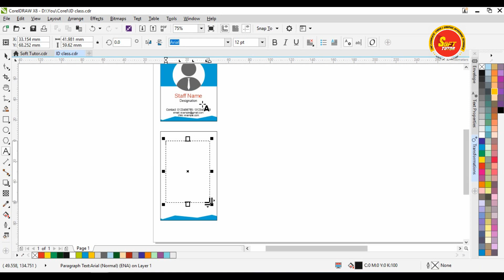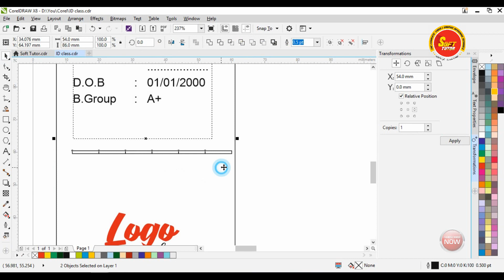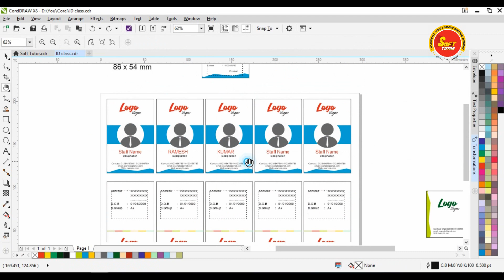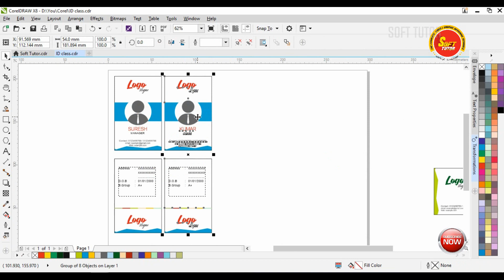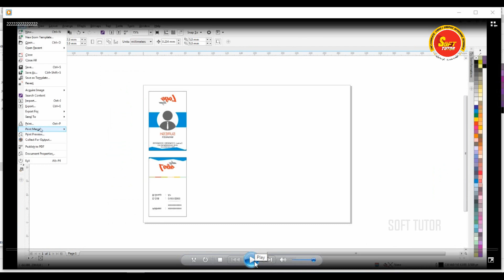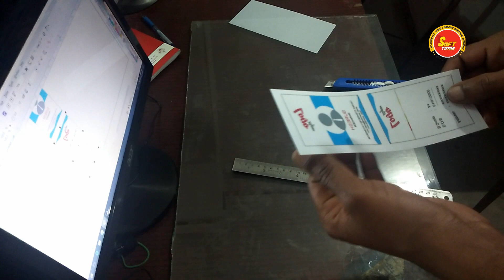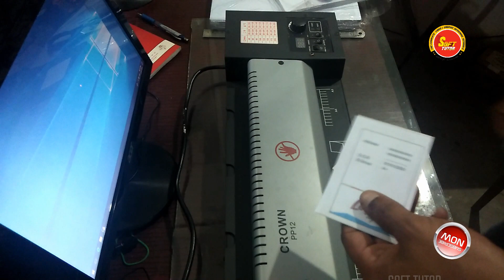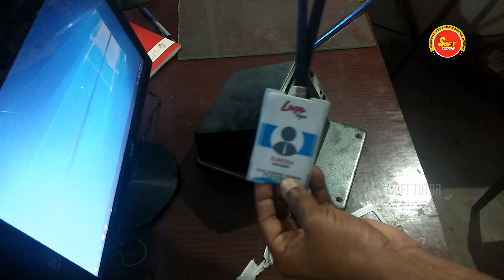How to Make ID cards Full Video_ Corel Draw in Tamil Tutorial / Soff Tutor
How to Make ID cards _ Corel Draw in Tamil Tutorial / Soff Tutor
ID card Materials